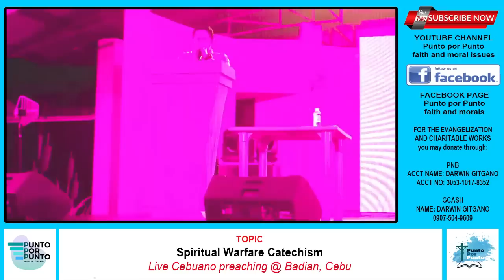Spiritual Warfare Catechism sa Badian Cebu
Cebuano preaching @ Badian, Cebu by Rev. Fr. Darwin Gitgano